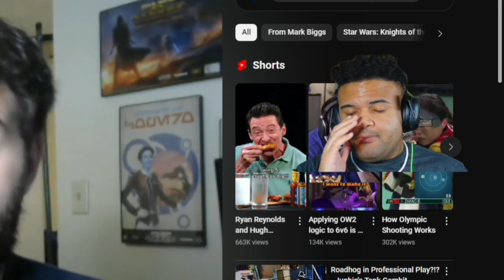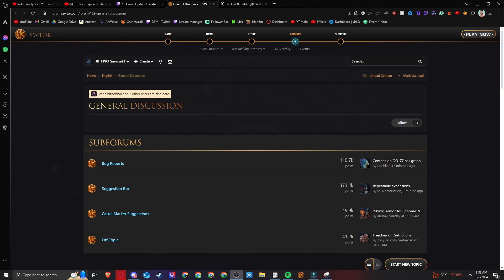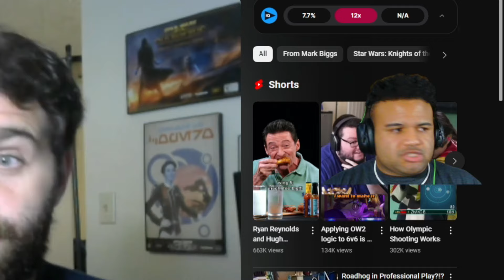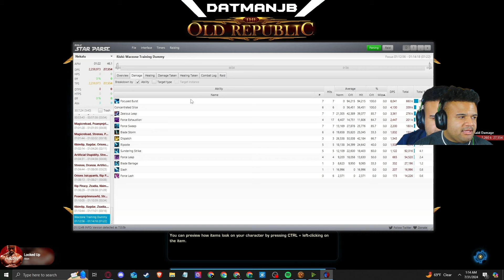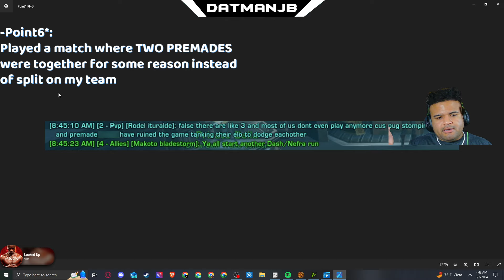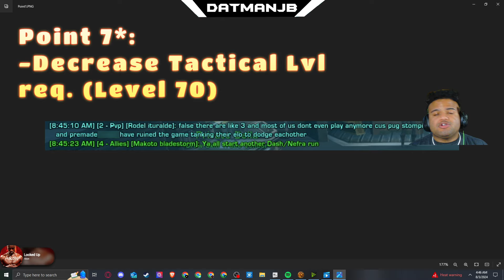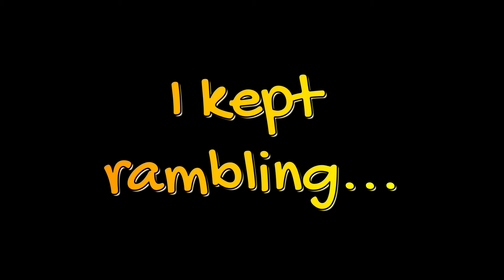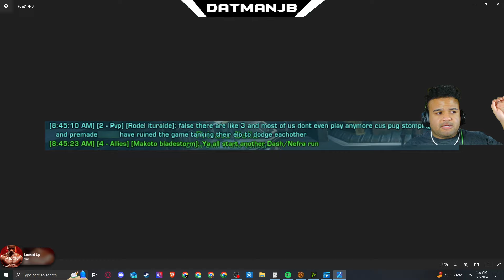Message to Swtor devs... ESSENTIAL FIXES to Save the Game!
In this video, we're having a big talk about how to fix Star Wars: The Old Republic. Asking the SWTOR devs at Broadsword for updates, news, and improvements fans want to see. Let's talk about how we can make SWTOR even better together!

Hope you guys enjoy watching if you do tell me what you want me to do next on the game.

00:00 - 03:42 - Intro(Call to creators, voice to Devs)
03:43 - 05:28 - Where Devs? Will Devs respond?
05:29 - 06:32 - Examples of Devs communicating
06:33 - 06:53 - P1 Creator/Community SPEAK UP and with a common message !!
06:54 - 08:40 - P2 Limit Premades to 4(Pruning make it hard for solos to fight + Elo tanking)
08:41 - 09:05 - P3 Explain PvP Objectives
09:06 - 10:22 - P4 Better report system
10:23 - 11:57 - P5 What made premades worse then prev. XPACs?
11:58 - 13:56 - P6 Two Premades shouldn't be stacking w/ each other
13:57 - 19:45 - P7 Tactical at lvl 50-70
19:46 - 22:10 - P8 Max lvl pop-up explaining the basics of gearing
22:11 - 23:11 - P9 My Crafting/Crew Skills Rework Idea
23:12 - 26:12 - Outro :)